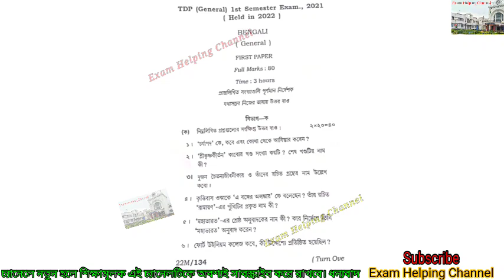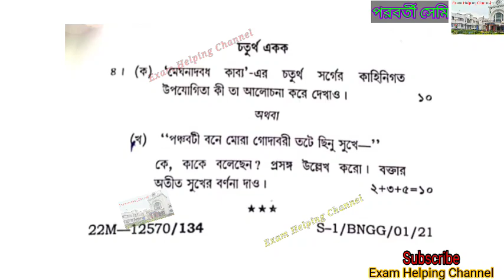1st Semester Bengali 2021 (Held in 2022) / সাজেশনের প্রথম প্রশ্নই কমন 100% / Bengali question 2021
Tripura University BA 1st Semester Bengali question 2021 (Held in 2022)

1st semester Bengali 2021

Total Mark's- 100

2×20= 40
4×10= 40
Internal exam- 20

 নোটেসের জন্য যোগাযোগ করতে পারো- 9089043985

কলেজ স্তরের প্রত্যেক সেমিস্টারের নোটসের জন্য যোগাযোগ করতে পারো- 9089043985